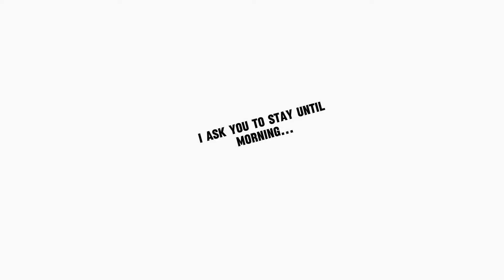I love you Sasha!! (GL2 trend) [Sailor Moon Gacha] ||MamoSagi